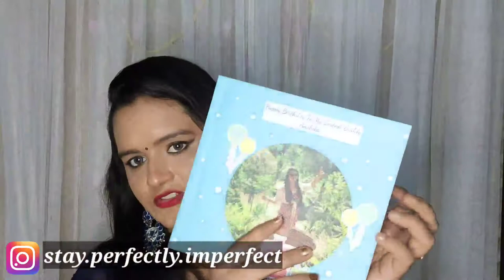Valentine's day gifts for girlfriend & boyfriend | Top 5 Gift Ideas for Him/Her |Handmade Gift Ideas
Hello All,

Watch this latest video and please let me know your reviews:

Below are the gifts I mentioned in the video:

Gift 1
Bryan and Candy
For Him:

For Her:

Gift 2:
Pebel customize bottle

Gift 3:
For Him:

For Her:

Gift 4
for him:

For her:

stay.perfectly.imperfect